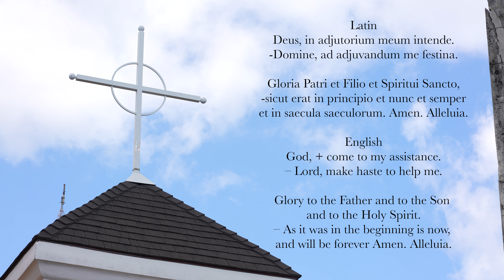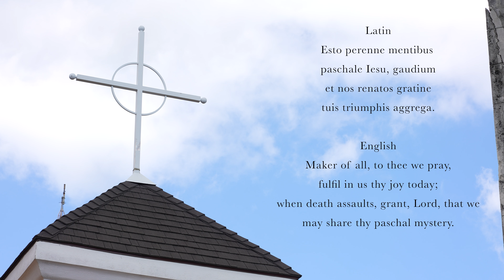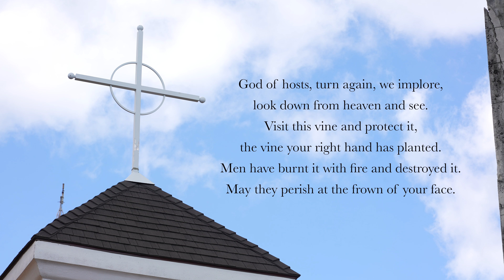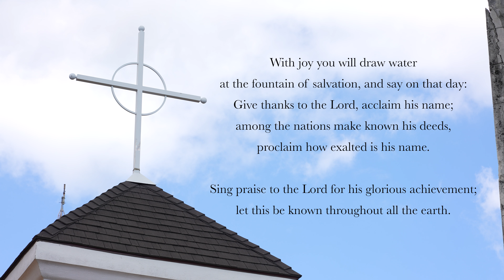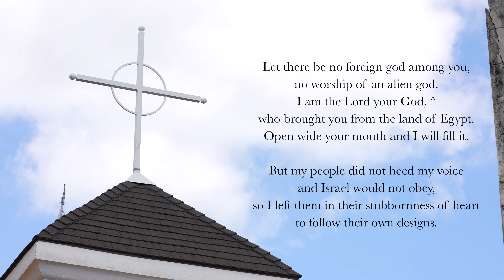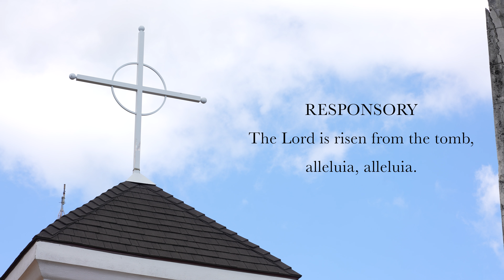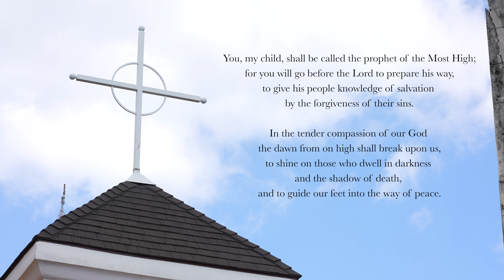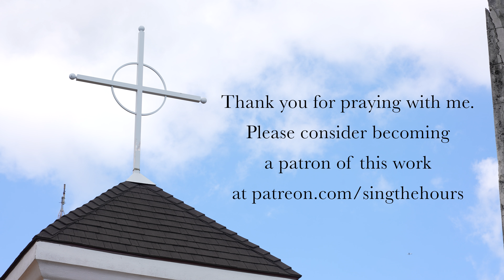4.11.24 Lauds, Thursday Morning Prayer of the Liturgy of the Hours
Lauds, Morning Prayer for the 2nd Thursday of Eastertide, April 11, 2024.
Memorial of St. Stanislaus; Bishop and Martyr.

00:00 Deus in Adjutorium
00:36 Hymn: Aurora Lucis Rutilat
02:52 Psalm 80
06:24 Canticle: Isaiah 12v1-6
08:19 Psalm 81
11:25  Reading: Romans 8v10-11
11:53 Responsory: The Lord is risen from the tomb, alleluia, alleluia.
12:37 Canticle of Zechariah (Benedictus)
14:45 Intercessions: "May the Lord Jesus be our very life."
15:41 The Lord's Prayer
16:16 Concluding Prayers
16:52 Marian Appeal